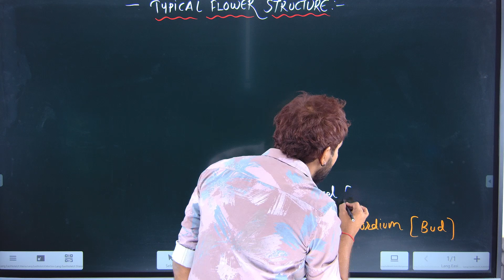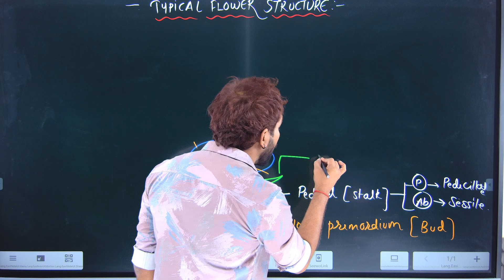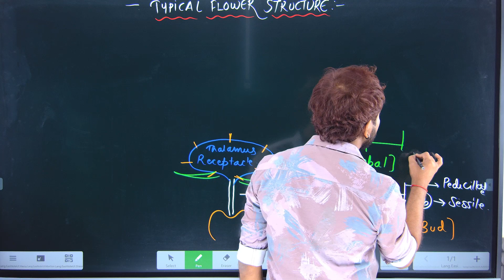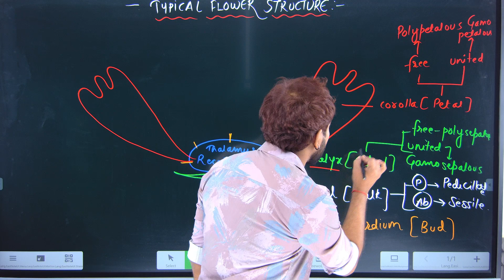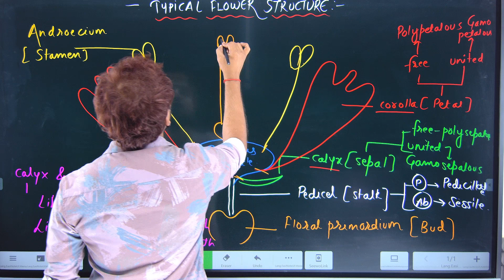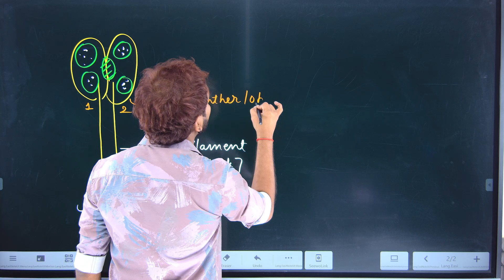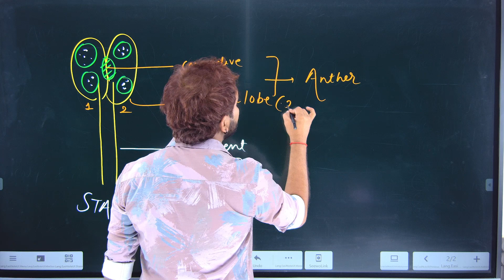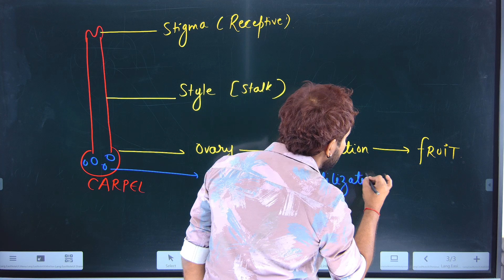Typical Flower Structure